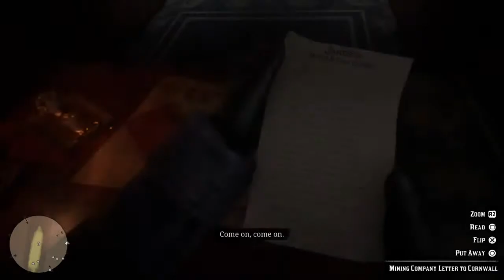Red Dead Redemption 2 live stream Playthrough Part 1 with Keith does Gaming